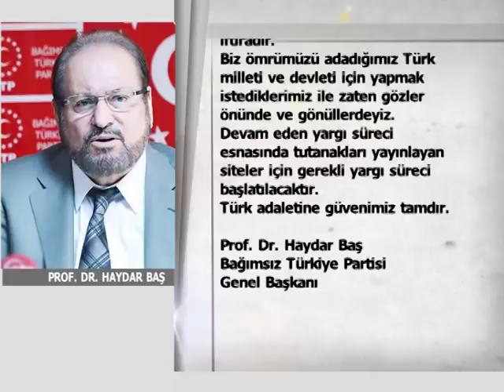PROF DR HAYDAR BAŞ'DAN FLAŞ AÇIKLAMA 07.08.2018